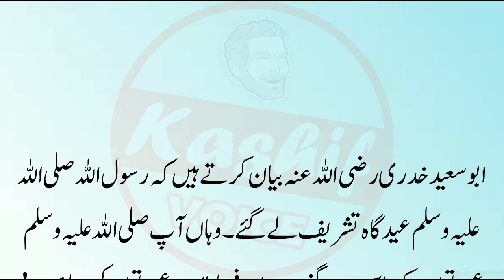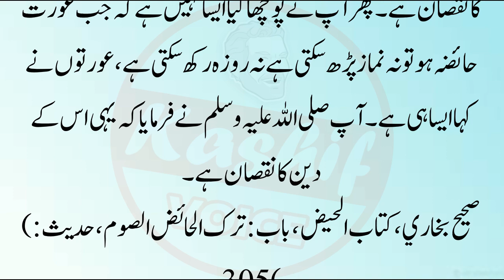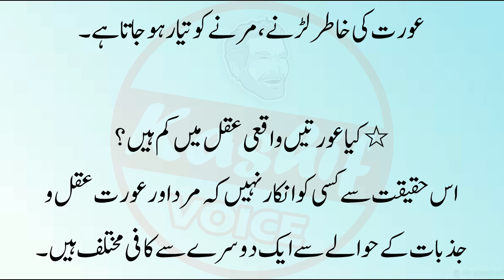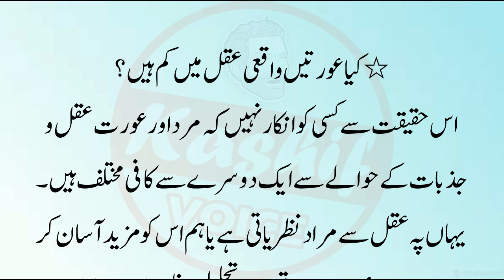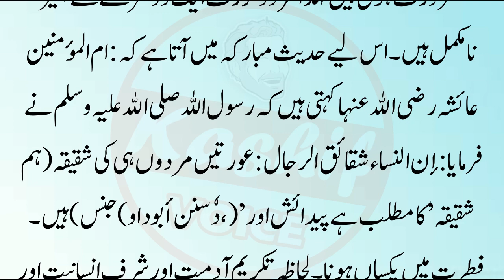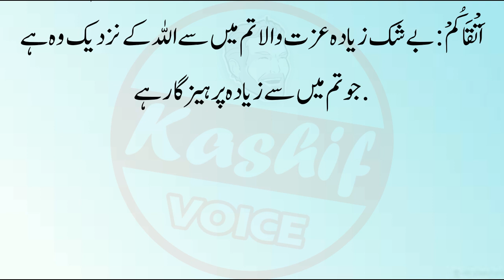Aurat Kam Aqal Hoti hai ? Hadees || Islamic Story | Sabaq Amoz Kahani in Urdu | Urdu Islamic Stories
Label : Kashif Voice
Editor : M.Ali